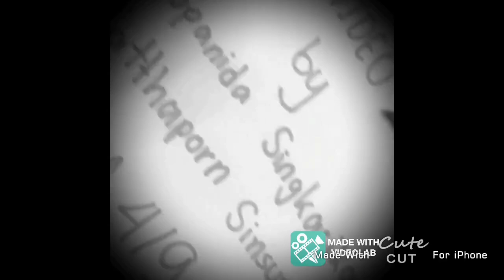WE LOVE PARTYYYY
Present : Teacher Nirut  Manrum
Prepared by : Supanida  Singkasikam no.14
                         Natthaporn  Sinsupprasert no.16
Class : m.4/9
School : Nawamintrachinuthit  traimudomsuksapattanakarn School